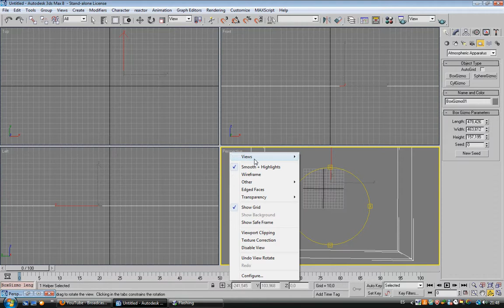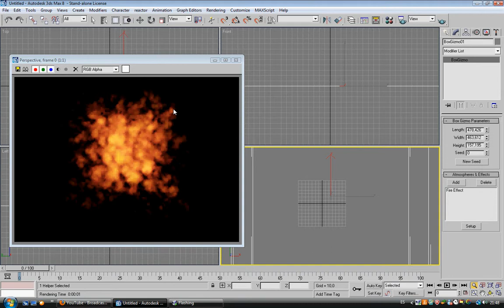fuego realista en 3d max de julen g tutorial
tutorial para  modelar o hacer fuego n 1minuto en 3d max